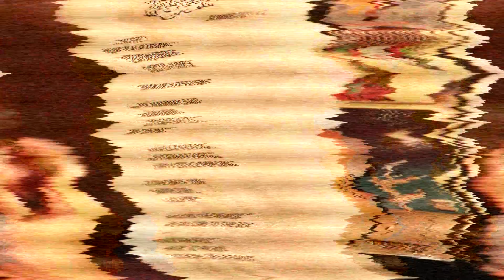CHEFF JULEKALENDER 9. DEC LIMOTUR PART 2 I TIVOLI OPVARMNING FOR DEN GALE POSE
CHEFF RECORDS PRÆSENTERER

LIMOTUR PART 2 I TIVOLI OPVARMNING FOR DEN GALE POSE